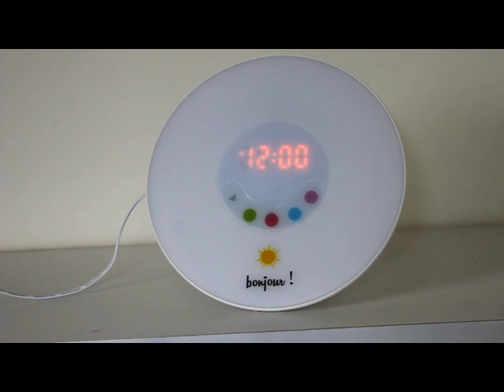Réglage de l'heure - Réveil lumineux TL800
Merci et à tout de suite :)